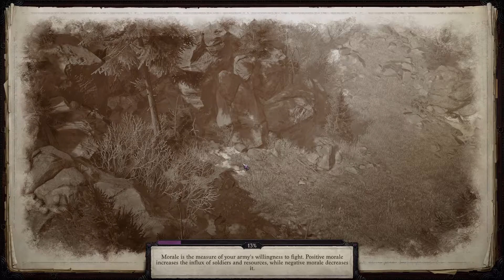Let's Play Pathfinder Wrath of the Righteous - Episode 179: The Journey to the Dragon Burial Ground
In this episode of Let's Play Pathfinder: Wrath of the Righteous we try to make it to the Dragon Burial Ground.